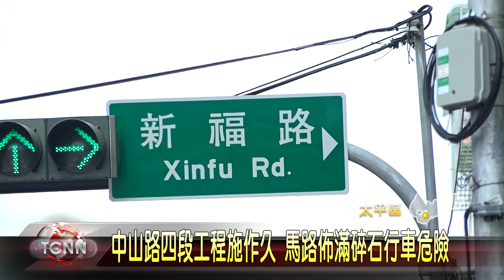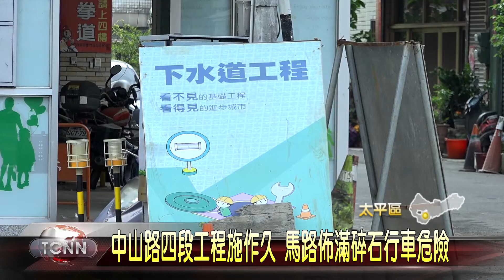大台中新聞 太平中山路施工久造成不便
太平區中山路四段從105年開始施作下水道過程，但途中遇到自來水改管等問題，讓工程一直到現在都遲遲未施作完成，再加上每次工程到處挖挖補補，回填的柏油讓路面凹凸不平，上面更佈滿碎石，里長表示，日前已經有兩三個機車騎士滑倒，加上標誌標線也都不清楚，地方希望能盡快改善。